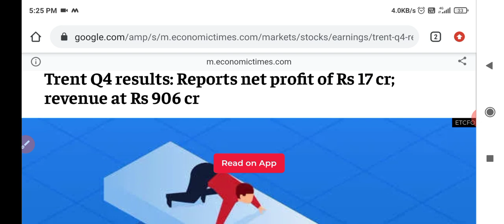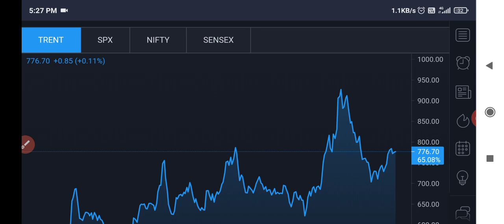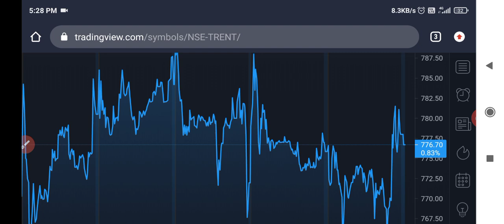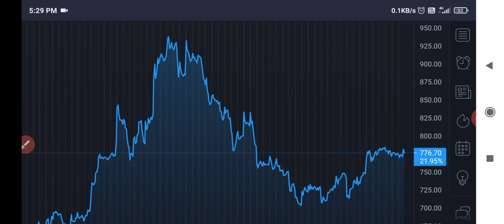Tata group के इस शेयर ने मचाया धमाल | Tata group stocks | Tata group best stock